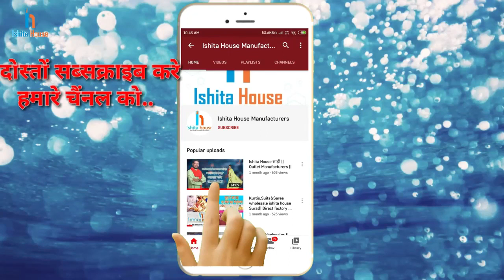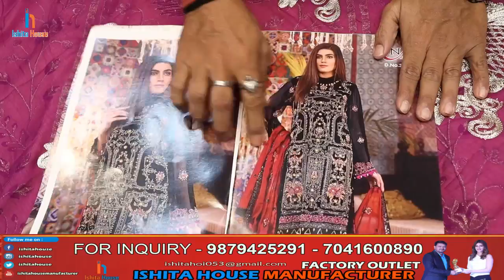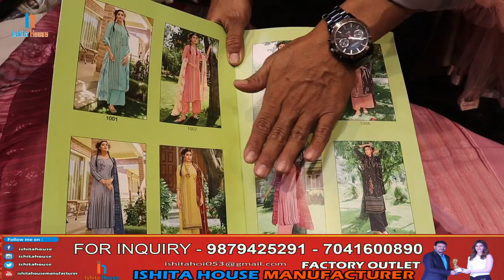₹105 / Dress Material Wholesale Market Surat | Suit Wholeslae Market | Biggest factory Outlet Surat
KHATODARA COLONY,SURAT.